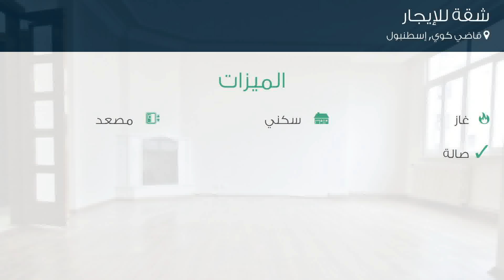شقة للإيجار في شارع Tütüncü Mehmet Efendi Caddesi, قاضي كوي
تفاصيل العرض:-

رقم: 3645552

ميزات:-

3 الغرف, 1 غرف أخرى, 1 عدد دورات المياه, 1 سعة مرآب السيارات, 8 عدد الأدوار, 5 رقم الدور, 1989 سنة البناء, غاز, , سكني, مصعد, صالة